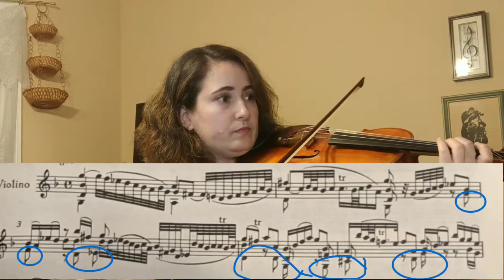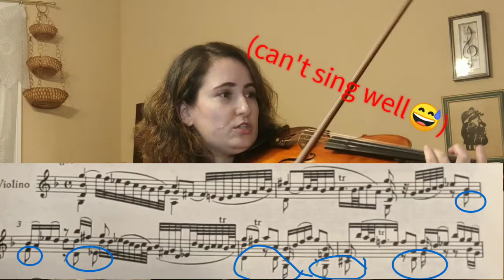Phrasing in Solo Bach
Phrasing in Solo Bach: A comprehensive guide on interpreting and practicing the music of Solo Bach, with focus on the g-minor Adagio from the first solo violin sonata. Applicable to all instrumentalists, but especially string players.

Lesson break-down:
00:00 - Intro
00:51 - Agenda
01:21 - Importance of score-studying
01:52 - Highlighting dissonance
2:39 - Opening
03:57 - 2nd phrase
05:44 - Bass line alone
06:32 - Listen to me sing and play at the same time
07:52 - Improvisation-like, but maintaining pulse
08:58 - Playing while walking the pulse
10:10 - Continuity of sound
11:17 - Closing

🔸BI-MONTHLY NEWSLETTER: Subscribers get highlights and exclusive resources from time to time, including a downloadable practice plan template upon signing up.

Inna Langerman
•Violin teacher
•Chamber music coach
•Assistant concertmaster at Manhattan Opera Studio
•Section violinist at New Amsterdam Opera
•Owner/CEO of Violinna | Violinna Live Academy